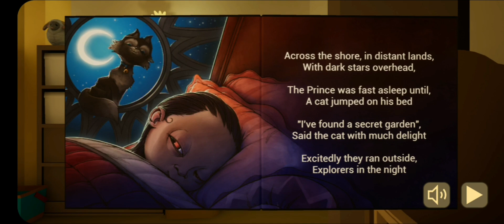Baby in yellow (part 1) ...